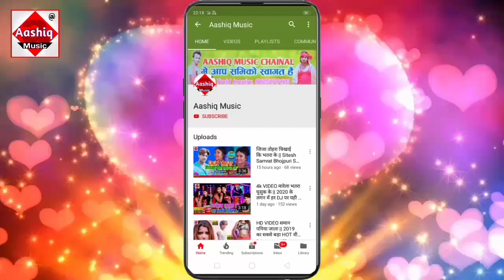चमकता माई के लाली चुनरिया || Sudeshi Subera New Durga Puja Hit Song 2020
▶Album :- Chamkata Mai Ke Lali Chnariya
▶Song :- Chamkata Mai Ke Lali Chunariya
▶Singer : - Sudeshi Subera

► Digital Head :-

New Durga Puja Hit Song 2020